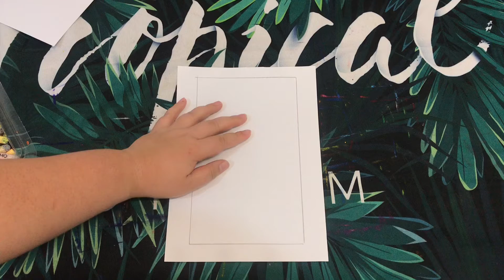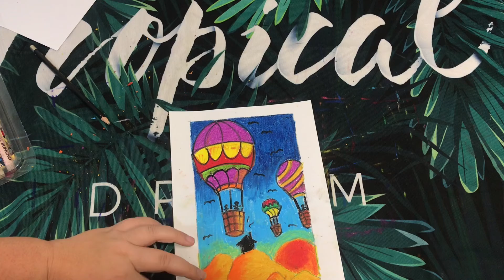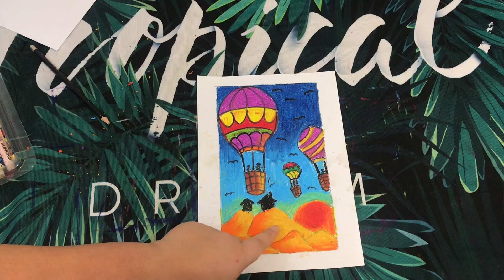Standard 5 : Hot Air Balloon